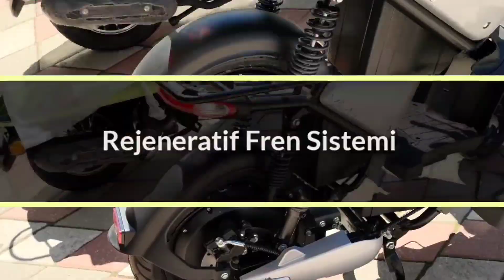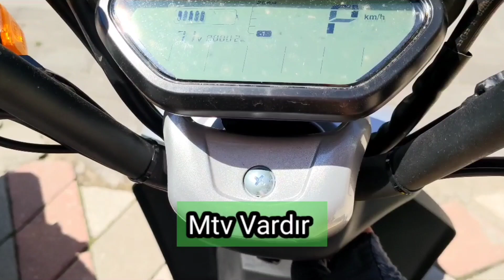Volta Vs 5 Max - 101 Km gidebilen Motor...